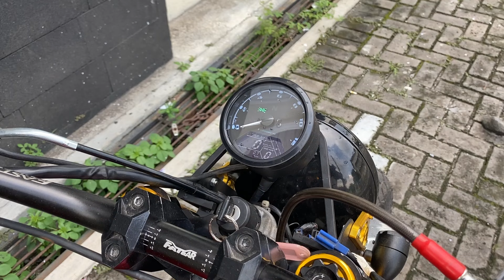Siapa kira 🙀 SATRIA FU 150R modifikasi Jadi Scrambler !!!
Seperti apa hasilnya, langsung aja cus Simak videonya pakbos !!

Gerai Bengkel Kami ada di 👇🏻

Jl. Titi Bumi Selatan, Banyumeneng, Banyuraden, Kec. Gamping, Kabupaten Sleman, Daerah Istimewa Yogyakarta 55293